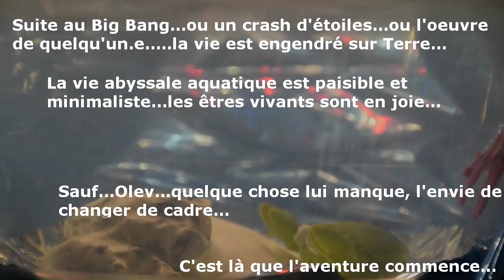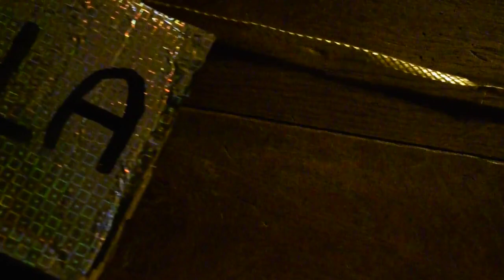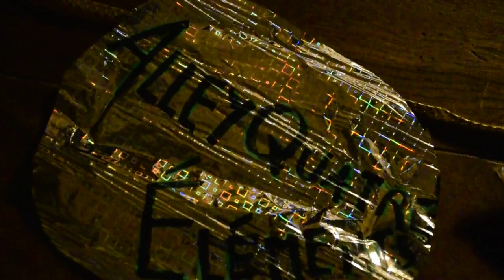AlleyQuatres'Elements - 22/10/22 - Besançon - Bande Annonce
Etres vélocipédiques, rendez-vous le 22 octobre 2022 à 14h30, pour une nouvelle alleycat bisontine. Miaouuuuu !!!

N'oubliez pas votre plan de Besançon à récupérer à l'office de tourisme, casque, lampe, vêtements chauds/de pluie, stylo et déguisement évidement.